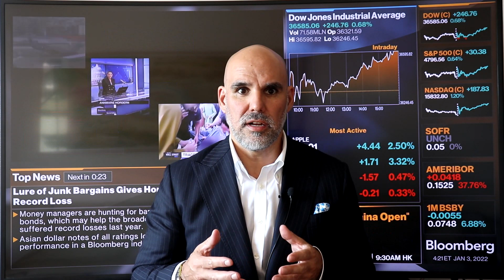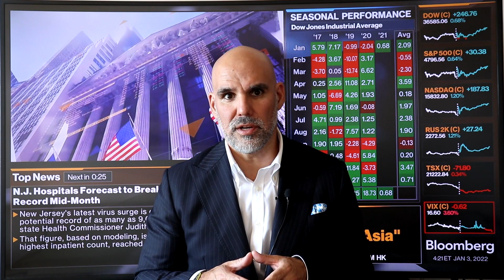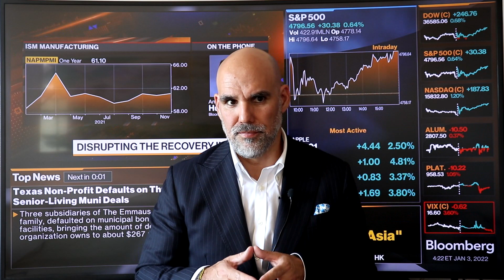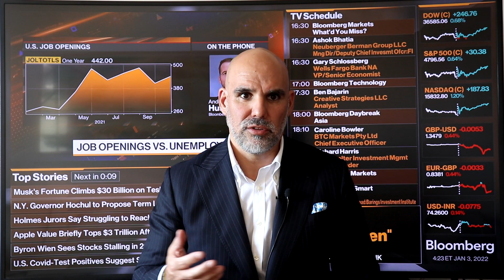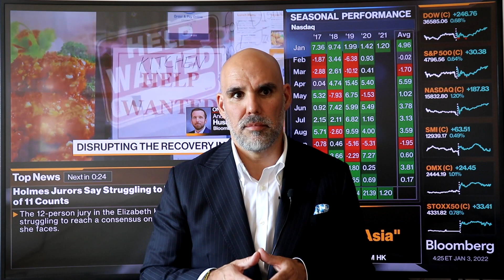Comentario Cierre de Sesión 03 de enero 2022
En el mercado local, el IPSA terminó la primera sesión del año desalineándose de los mercados internacionales bajando un 0,16%  hasta 4.301,32 puntos, ante anuncios de que 19 comunas retroceden de fase según el plan Paso a Paso. Nos encontramos sobre 4.200 puntos por lo que se podría proyectar a 4.700 puntos. Destacamos las subidas de CAP y CHILE, mientras que en las caídas a LTM y PARAUCO. Las acciones más transadas del día fueron SQM-A y VAPORES con 14 mil millones transados cada una.